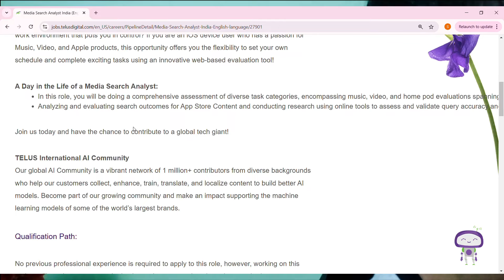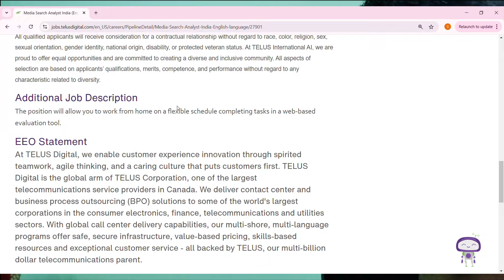Best Part Time Work From Home Jobs 2024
Images & Jobs are taken from the following :
2.TELUS INTERNATIONAL